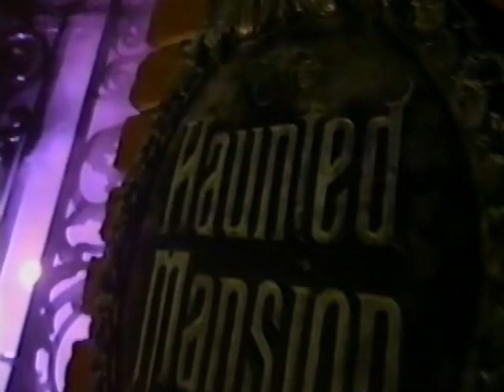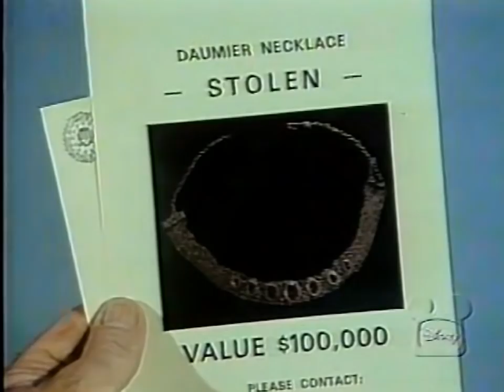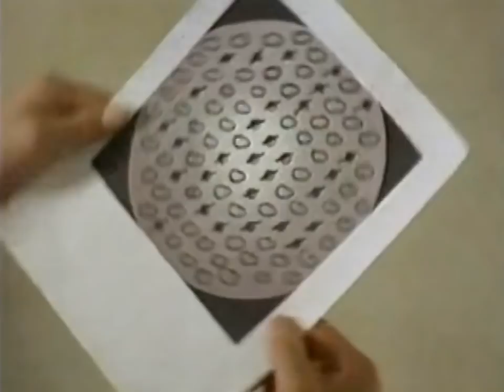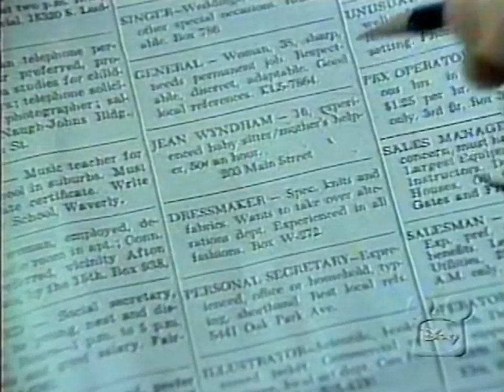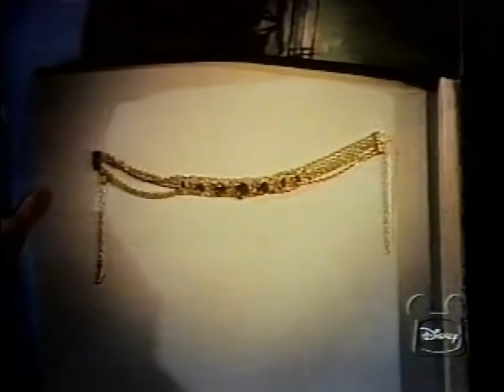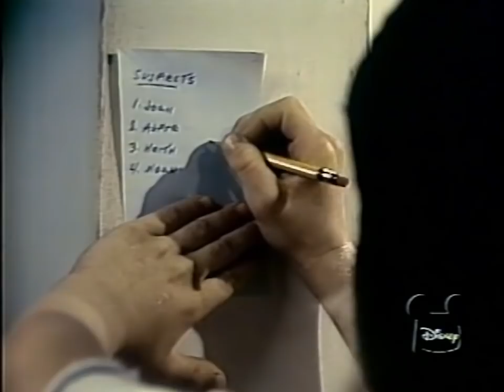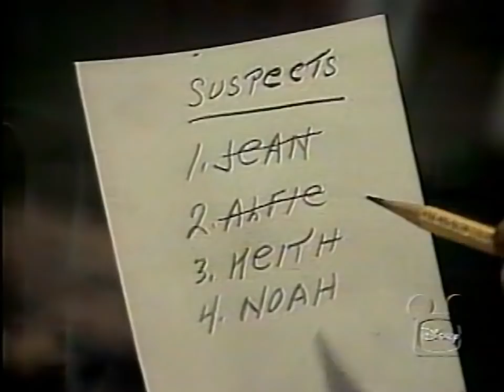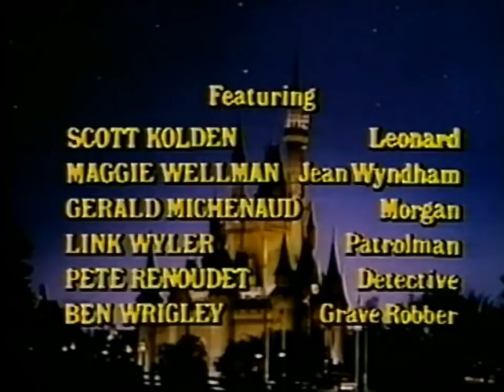Mystery in Dracula,s Castle 1972 Part-1 -2 Betamax Tape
Mystery in Dracula,s Castle 1972  Part-1 -2  Betamax Tape all tapes are cleaned and baked before transfer. please keep in mind the quality Matters on condition of machines and how they were recorded plus tape stock Used. Also Many of These Recordings were Recorded Off Rabbit Ear Antenna, s Not Cable Tv Yet